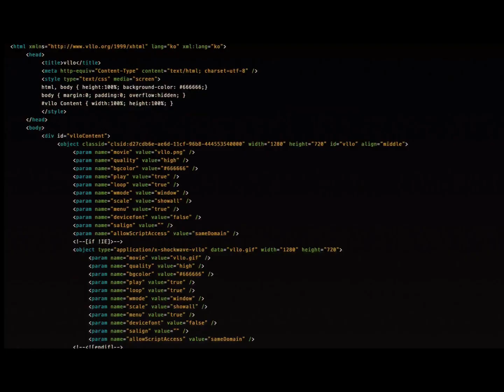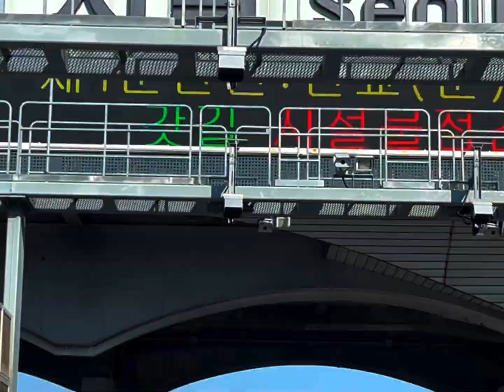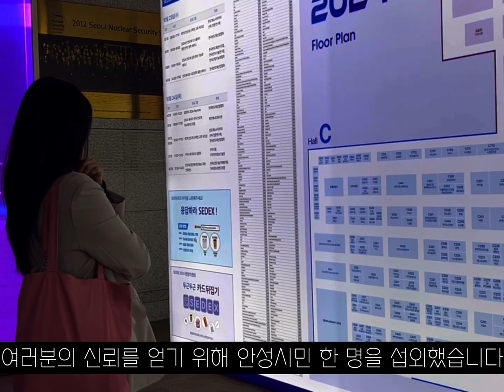[밀착취재] 안성시가 반도체 대전에 참가했다고?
2024 SEDEX(반도체대전)에 안성시 참가🎉🎉

한국반도체산업협회가 주최하는
국내 최대 반도체 전시회 ‘SEDEX 반도체대전’에
안성시가 참가했다는 소식을 듣고

바쁜 안성 시민을 대신해 코엑스로 직접 가서
현재 안성시의 산업을 샅샅이 파헤쳐 봤는데요.

앞으로 안성시가 얼마나 발전할지

* 중간 영상 출처: seoul timelapse